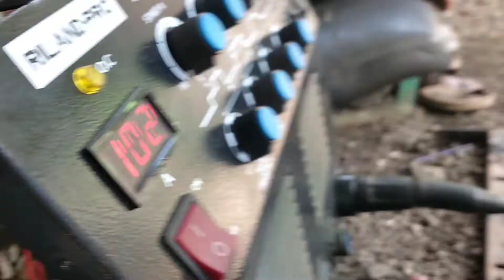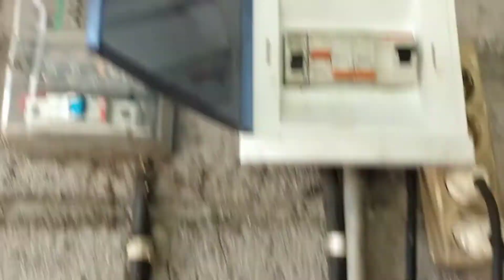Pasang gacun di las